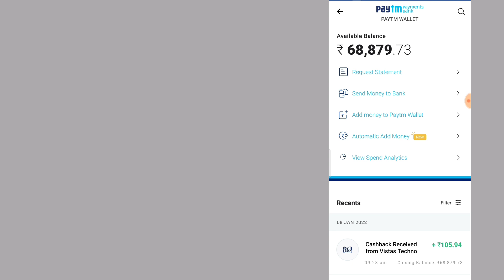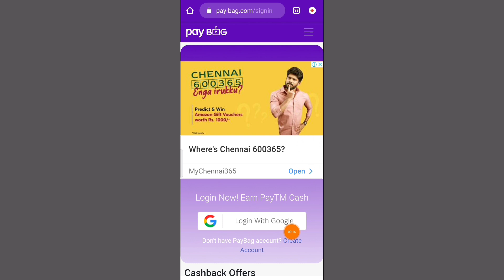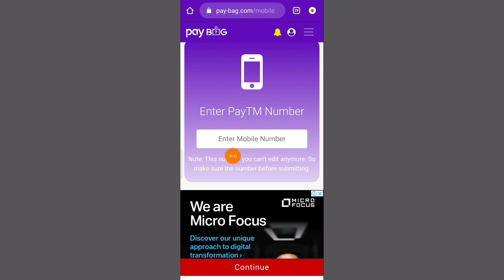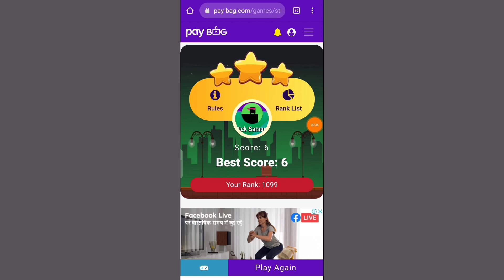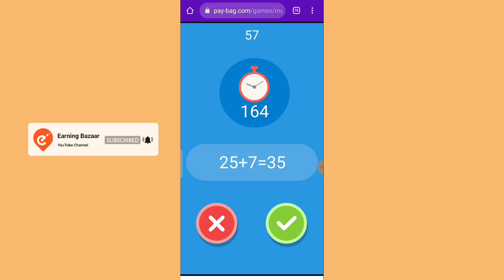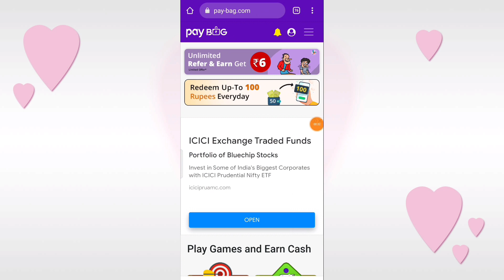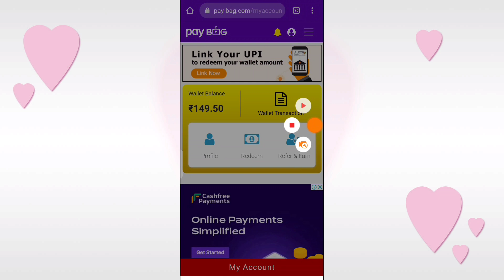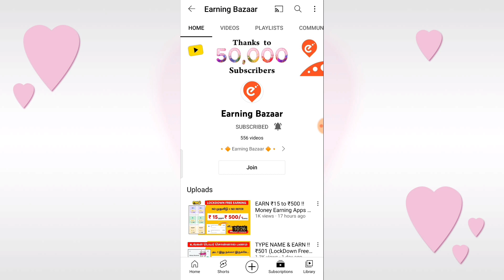BEST COPY PASTE JOB !! Online Jobs at Home in Tamil | Money Earning Apps Tamil | Work From Home Jobs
📮🔸🔹🔶🔷 Social Media's : 🔷🔶🔹🔸

Your Search :

2022 Best Self Earn App
Mobile FormFilling Job
Mobile FormFilling Job 2022